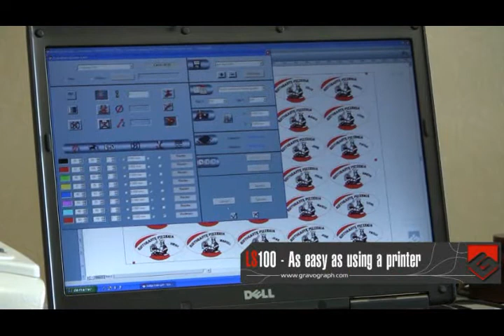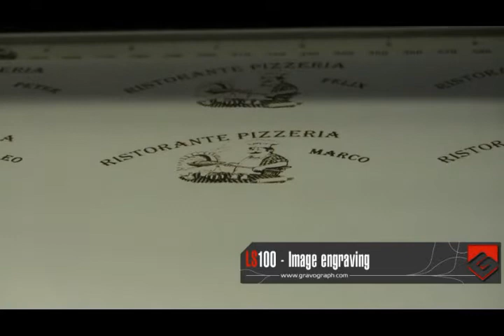LS100 Badges.wmv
Gravograph Laser Engraving Machine